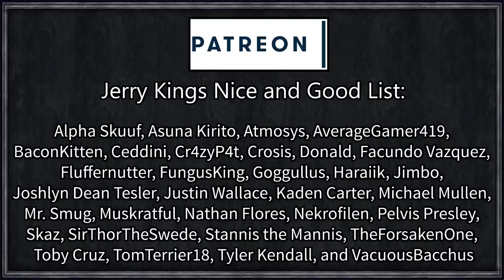CK2Plus: Pharaoh 's Legacy #1 - Lord of Alexandria, Pon Doddley [Series B]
The ancient gods of Egypt lie all but forgotten in their covered tombs. The new faiths have risen and many see Giza, Luxor, and the Valley of the Kings as curiosities and tombs to be looted. But what if they held more power than just gold to be traded?

Artifact Aquistion and Overhaul
Artirfact Search
Bigger Interface
CK2Plus
Decisive Battles
Flogi's Techmod
Four Religious Doctrines
Friendly Non-Aggression Pacts
Historical and Fantastical Artifacts
Mythic Artifacts
Nicknames+++
Nomina Vera
Secret Mod
The Sufi Schools
Vanilla Congenital Traits

=== Links ===

Roll1D2Games
Plymouth
PL1 9FU

=== Legal ===